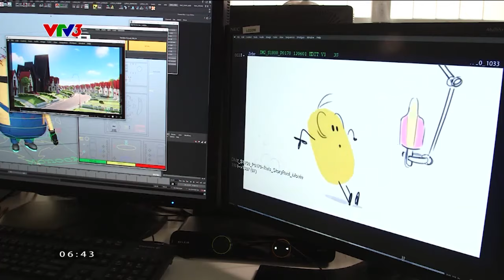"'"CƠN LỐC"" PHIM THIẾU NHI DỊP HÈ 2024"| Cà phê sáng với VTV3"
"Các ""bom tấn"" hoạt hình cho thiếu nhi hè 2024 đổ bộ rạp chiếu phim, hy vọng mang đến cho khán giả nhí những trải nghiệm thú vị!

Xem thêm các chương trình đặc sắc của VTV3 tại:
Fanpage: